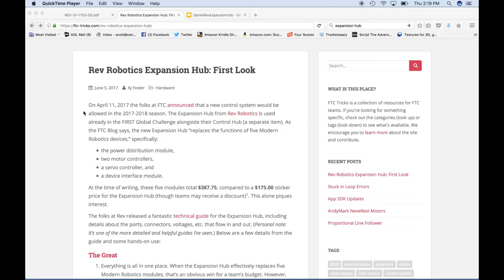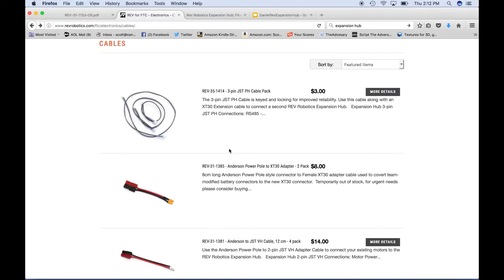FTC Robotics Help - REV Expansion Hub - Connecting Motors, Encoders, and Sensors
Here's a quick look at the REV Expansion Hub for FIRST Tech Challenge robots. We discuss connecting the battery, motors, encoders, and sensors.

Let us know what you think and leave any questions in the comments below and we'll do our best to answer them.